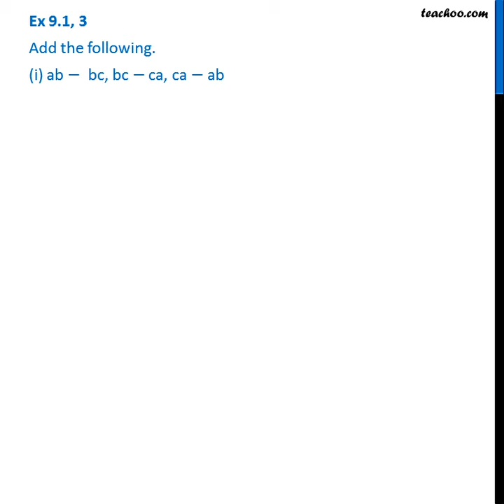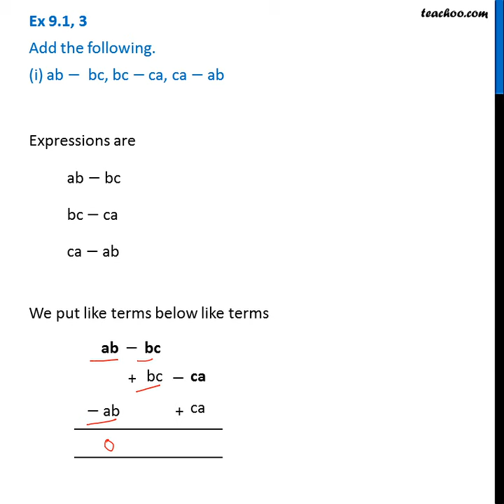Ex 8.1, 1 (i) - Add the following (i) ab − bc, bc − ca, ca − ab [Class 8] - Teachoo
Get solutions to all questions of Linear Knowing our Numbers Class 6 You can also find all Maths solutions for Class 6 to 12 And solutions and videos for all subjects of class 6 to 12 — 📲 Download Teachoo App: Android IOS — Our SOCIAL MEDIA PROFILES ➡️ Instagram ➡️ LinkedIn ➡️ Twitter ➡️ Facebook — Teachoo is your go-to resource to learn anything. For school students, we provide the most organised content for all subjects for Classes 6 to 12. And for non-school students, we teach Excel, Tax Filing, Accounting, Finance and English speaking. Tags